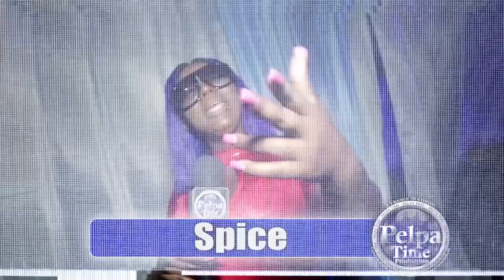KAYYDYAN didn't come to play games, representing Dancehall AT BOOM BOX FRIDAYS